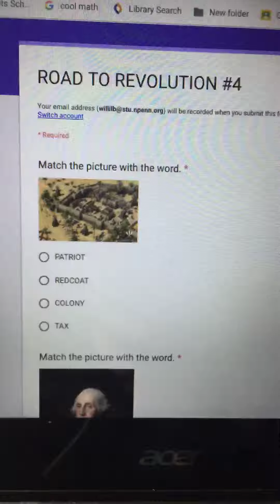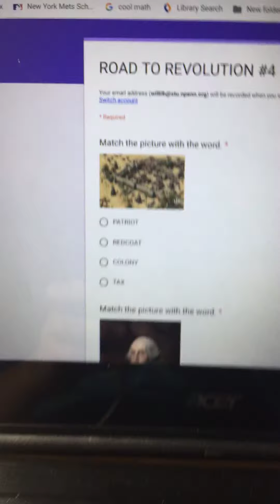1st one there